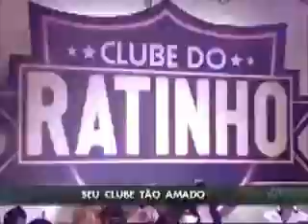Banda Raça Negra no Programa do Ratinho